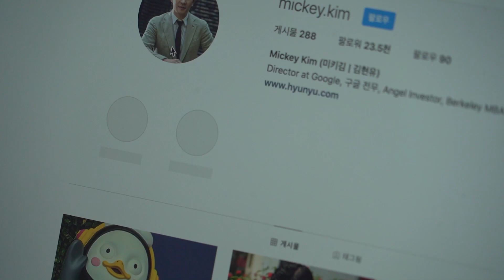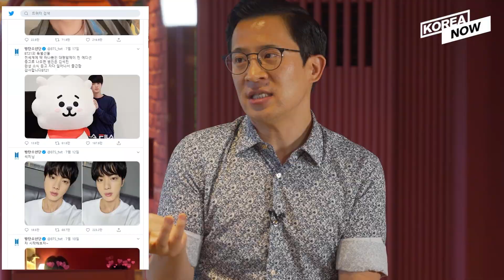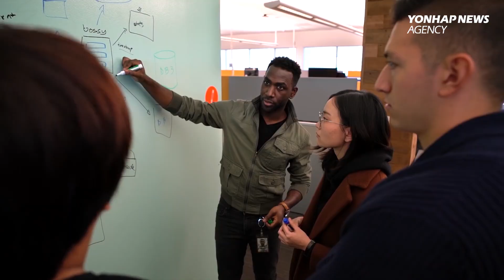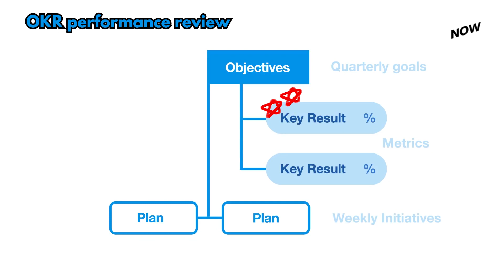[Interview] Mickey Kim, Director of Google talks : BTS/Dream/Postcorona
Mickey kim, Google Director of Asia Pacific talks about Korea's entertainment industry, how to achieve one's dream and also the life of post-corona era

Interested in what he mentions? Come and check it out!